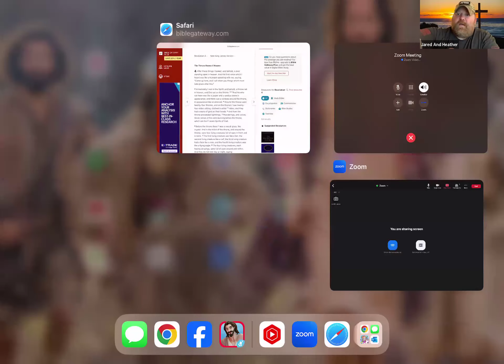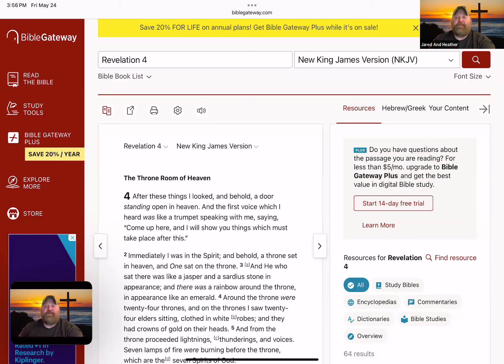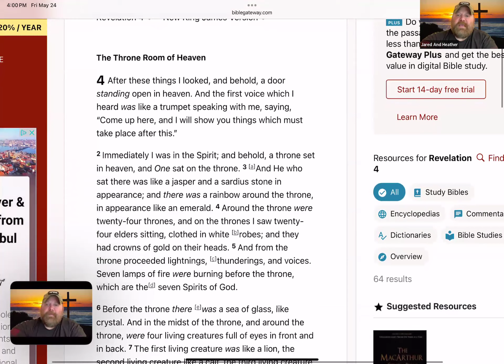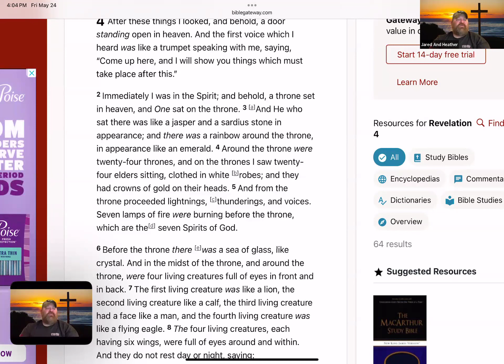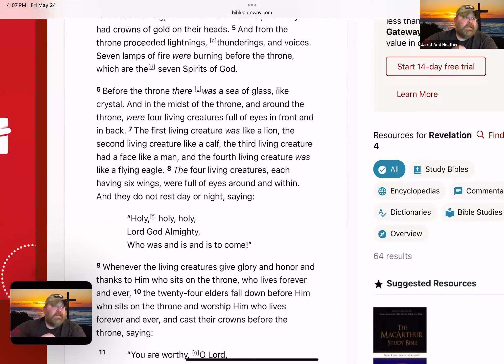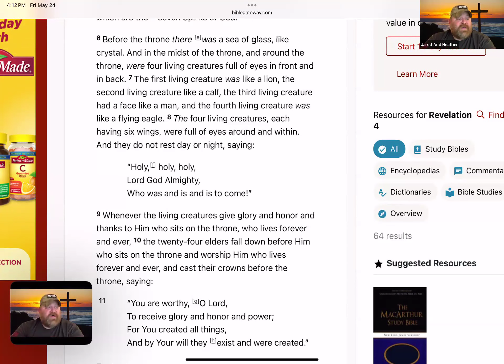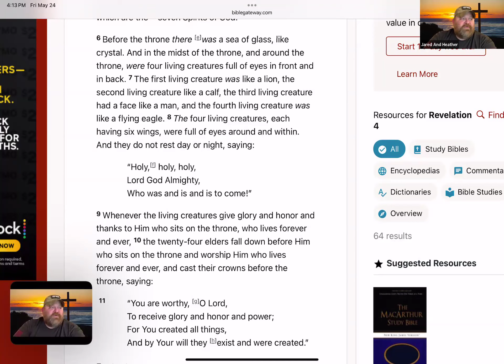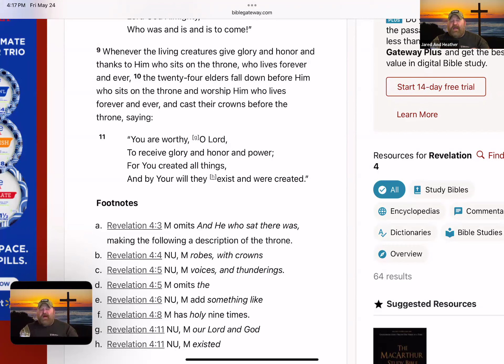"Unveiling the Throne Room: A Theological and Symbolic Analysis of Revelation 4"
Introduction
Revelation 4, a celestial vision of God's throne room, is a breathtaking journey that unveils the profound divine majesty and sovereignty that form the bedrock of the entire narrative of the Book of Revelation. This chapter, a pivotal transition from the messages to the seven churches to the unfolding of eschatological events, underscores the centrality of worship and the ultimate authority of God over all creation, leaving readers in awe of His grandeur.

The imagery in Revelation 4 is rich with symbolic elements that have intrigued and inspired theologians and believers for centuries. The apostle John describes a scene filled with vivid colors, heavenly beings, and perpetual worship, all centered around the throne of God. These 'heavenly beings' are often interpreted as angels or other celestial entities, and their presence in the vision of God's throne room in Revelation 4 carries its symbolic significance. This chapter provides a majestic depiction of divine worship and sets the stage for the ensuing judgments and redemptive acts revealed in subsequent chapters.

In this study, "Unveiling the Throne Room: A Theological and Symbolic Analysis of Revelation 4," we will delve into the theological implications and symbolic meanings embedded in this extraordinary vision. By meticulously examining the scriptural context, the historical and cultural background, and the theological themes, we aim to reveal the profound truths about God's nature, sovereignty, and the worship that He rightly deserves. This analysis will deepen our understanding and inspire a greater appreciation of the depth of Revelation 4 and its significance within the broader biblical narrative.

Here is the link to the Study Guide. Click on this link and follow along.